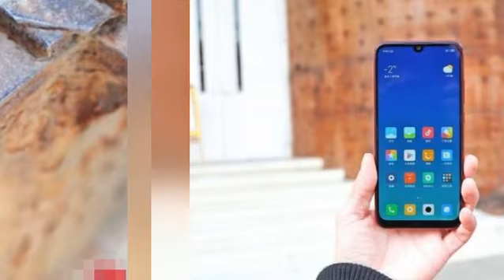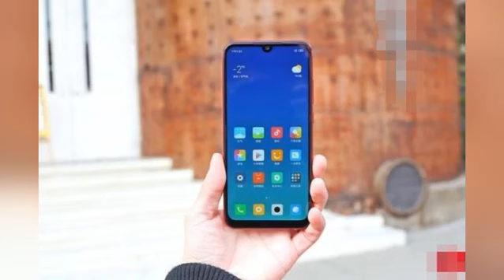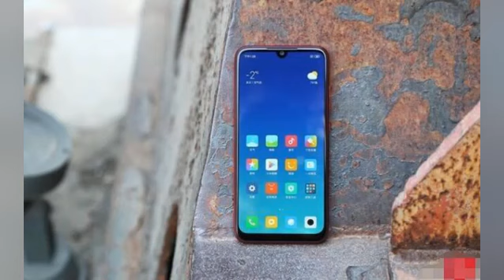红米 Redmi Note 7 深度评测【完整版】